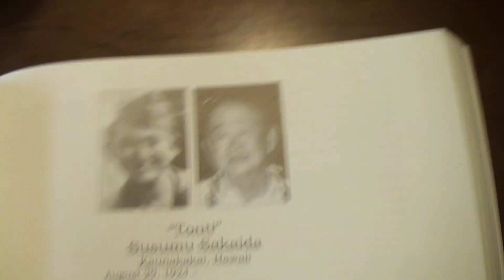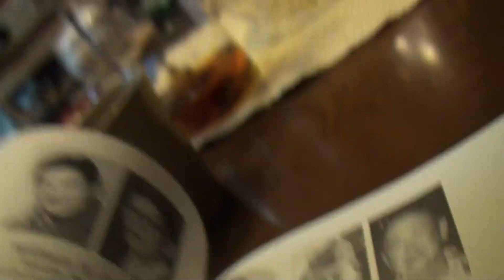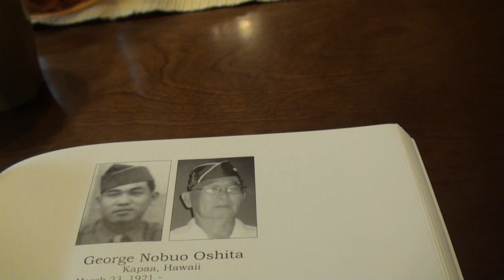eddie talking about tonti sakaida